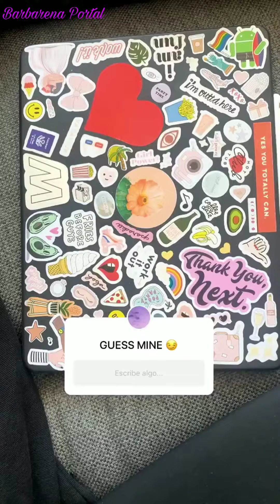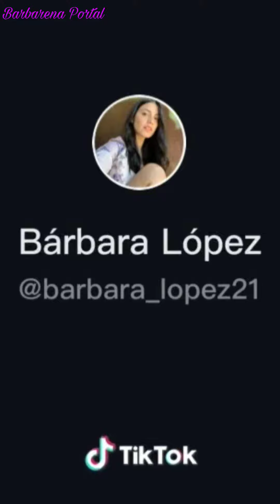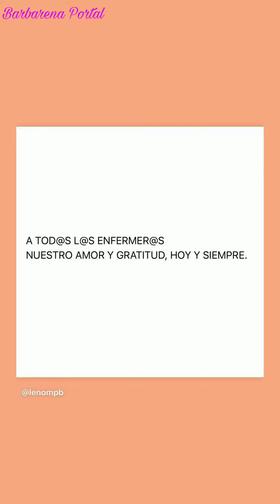Bárbara López e Macarena Achaga|Story|12/05/2020